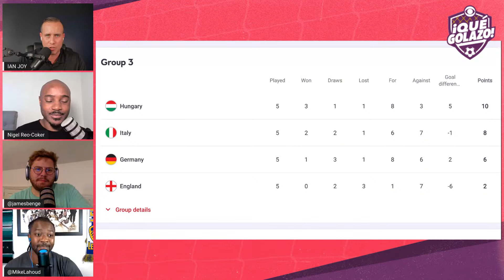Italy vs. England: Three Lions relegated from UEFA Nations League Group | Recap & Analysis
The crew unpacks Friday's showdown at the San Siro where Italy once again condemned the Three Lions to defeat. Plus, Hungary subject Hansi Flick to his first loss as Germany's boss, Brazil put on a show against Ghana, and Japan expose Gregg Berhalter's system. All that and more on today's Que Golazo!

00:00 Intro
01:34 Southgate's loyalty issues, what to make of Italy
22:04 Worrying times for Germany, props to Hungary
32:02 Hats off to evergreen Giroud
35:35 Tite terrifying Brazil team
41:53 USMNT bullied by Japan, Pulisic's injury problems

Follow the Qué Golazo team on Twitter: @quegolazopod, @JOYPAULIAN, @MikeLahoud, @JimmyConrad, @FabrizioRomano, @Jon_LeGossip, @jamesbenge, @heathpearce, @PartidoPooper